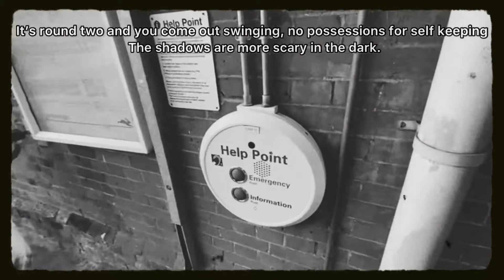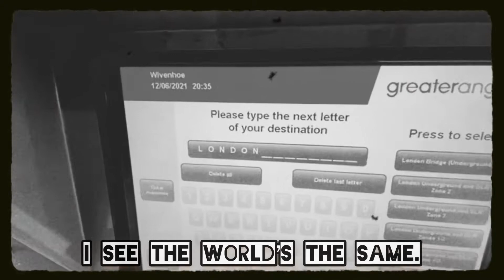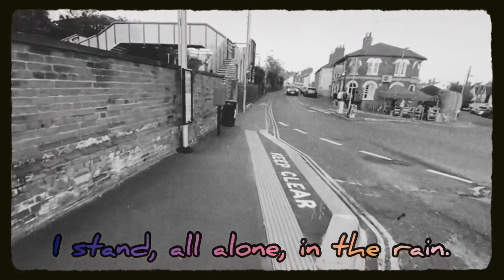Runaway - Tearfallz - Official Lyric Video - KT Eden - June 17th 2021 Wivenhoe Essex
Triple Single B-Side Runaway by Tearfallz
Written and performed by KT Eden

@copyright JJMusic

On Location - Wivenhoe Railway Station.

Runaway was amongst the very first songs written for Tearfallz back in 2019
What can be quite a angsty song took a fun feel in the studio when recording it and i must admit i love the result.

I love the lyrics in this song and having lived all over the UK at one time or another - I think this once Runaway has found home.

I hope you like the song.

Much love, KT